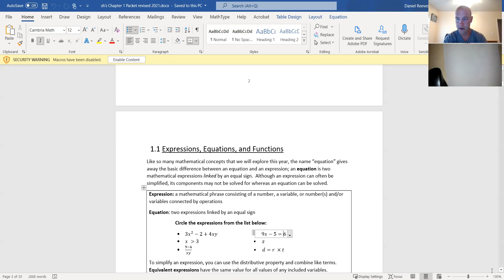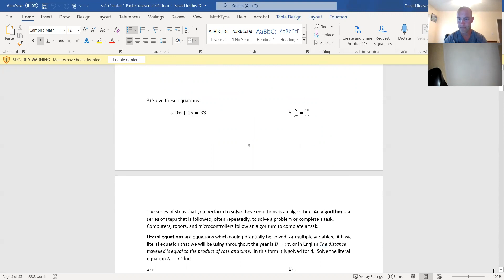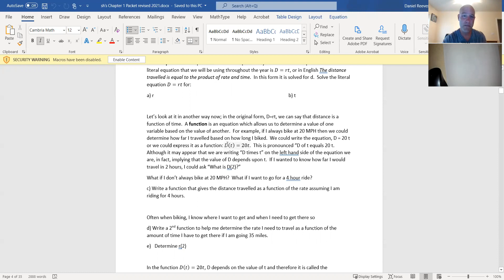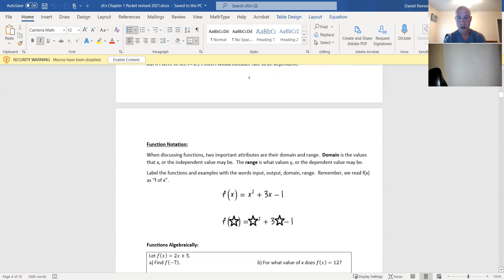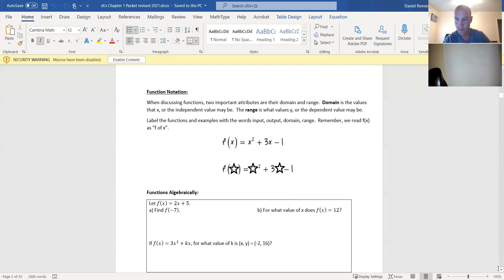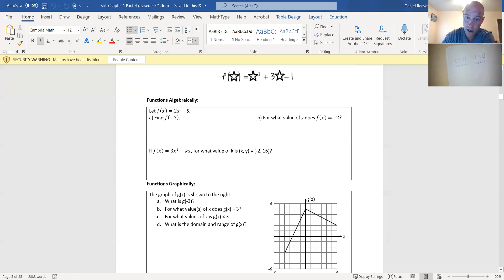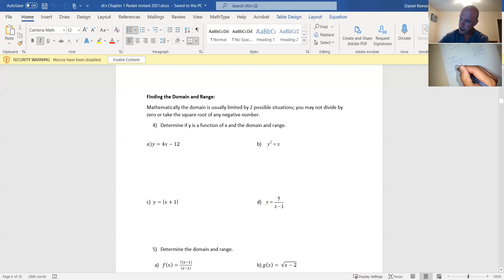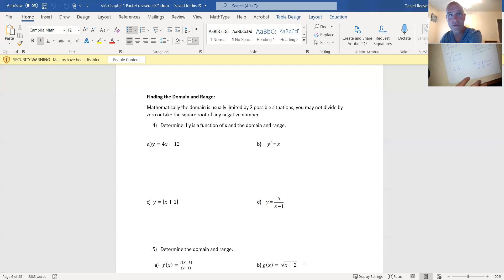Alg 2 Functions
Discussing what makes a function, Domain, and Range!